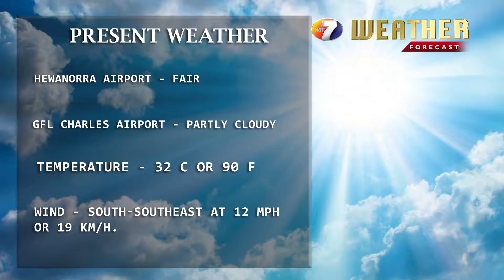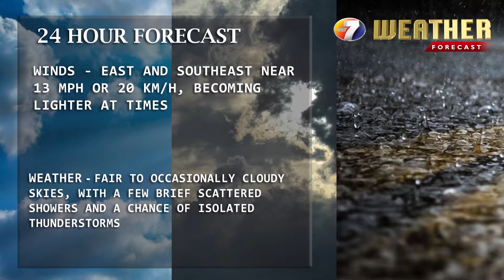NEWS SEP 13TH BRK4